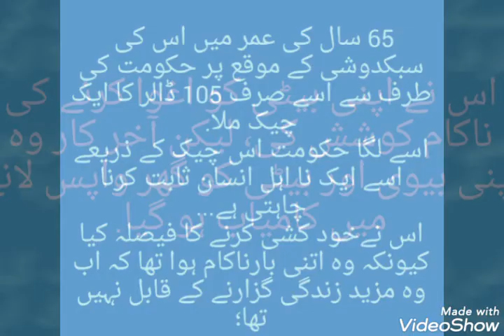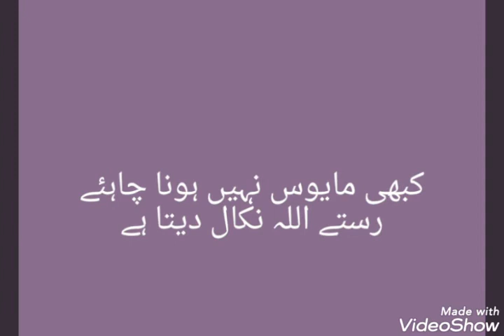KFC....never lose hope...himmat mat haro....try try again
5 سال کی عمر میں اس کے والد کا انتقال ہوگیا .
16 سال کی عمر میں اس نے اسکول چھوڑ دیا.
17 سال کی عمر تک اس نے چار ملازمتیں کھو دیں .
18 سال کی عمر میں اس نے شادی کرلی.
18سے 22 سال کی عمر کے درمیان، وہ ایک ریلوے کنڈیکٹر رہا لیکن ناکام رہا...
19 سال کی عمر میں وہ باپ بن گیا.
20 سال کی عمر میں اس کی بیوی نے اسے چھوڑ دیا اور بیٹی کو لے گئی
وہ فوج میں شامل ہوا لیکن نکال دیا گیا.
اس نےقانون کی پڑھائی کے لئے درخواست دی لیکن اسے مسترد کردیاگیا.
وہ ایک انشورنس سیلز مین بن گیا لیکن ایک بار پھر ناکام ہوا..
وہ ایک چھوٹے سے کیفے میں ایک باورچی اور بیرہ بن گیا.
اس نے اپنی بیٹی کو اغوا کرنے کی ناکام کوشش کی، لیکن آخر کار وہ اپنی بیوی اور بیٹی کو گھر واپس لانے میں کامیاب ہو گیا.
65 سال کی عمر میں اس کی
سبکدوشی کے موقع پر حکومت کی طرف سے اسے صرف 105 ڈالر کا ایک چیک ملا.
اسے لگا حکومت اس چیک کے ذریعے اسے ایک نا اہل انسان ثابت کرنا چاہتی ہے...
اس نےخود کشی کرنے کا فیصلہ کیا کیونکہ وہ اتنی بارناکام ہوا تھا کہ اب وہ مزید زندگی گزارنے کے قابل نہیں تھا؛
وہ اپنی وصیت لکھنے ایک درخت کے نیچے بیٹھ گیا، لیکن وصیت لکھنے کی بجائے، اس نے یہ لکھا کہ زندگی میں اس نے کس کام میں مہارت حاصل کی.
اس نے لکھا کہ وہ صرف ایک کام دوسروں کے مقابلے میں بہتر کر سکتا ہے اور وہ ہے کھانا پکانا...
تو اس نے اپنے چیک کے عوض87 ڈالر ادھار لئے اور کچھ چکن خریدا. ایک خاص مصالحہ استعمال کر کے اس نے چکن کو تل لیا اور کینٹکی میں اپنے پڑوسیوں کو فروخت کرنے کیلئے گھر سے نکل پڑا...
یاد رکھیں 65 سال کی عمر میں وہ خود کشی کے لئے تیار تھا. لیکن 88 سال کی عمر میں وہ یعنی کرنل سینڈرز، کینٹکی فرائیڈ چکن (KFC) سلطنت کا بانی اور ایک ارب پتی بزنس مین تھا۔“

کبھی مایوس نہیں ہونا چاہئے
رستے اللہ نکال دیتا ہے